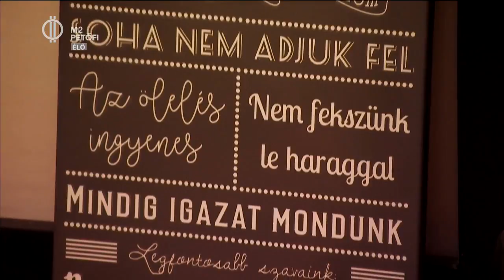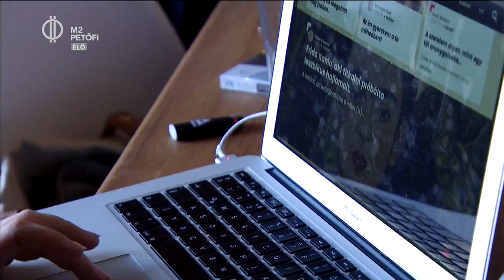Coworking – Millenáris, Muse. Bérelj irodát vagy csak színesítsd a home office-t!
Millenáris Startup Campus – már akkor be lehetett költözni, mikor még nem volt kész teljesen. Igazi startup metodika. Bérelhetsz úszó asztal mással közösen, de saját asztalod is lehet, hogy bent hagyhasd a cuccaidat - sőt, zárható irodát is bérelhetsz. És gördeszkázhatsz is, ha akarsz a minimál-design irodai térben. Vagy , ha kovácsoltvas korlátra és kis vintage-re vágysz: irány a Muse közösségi iroda. Kreatívok munkahelye leginkább; inspirációt is meríthetsz a környezetből, ha elakadsz. Jó, jó a home office – de állandóan??? Mozdulj ki!